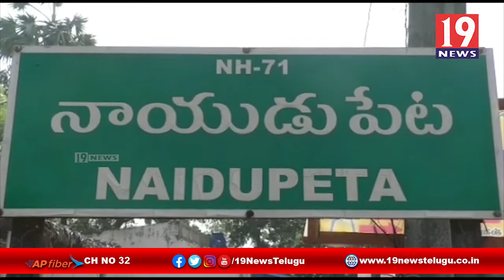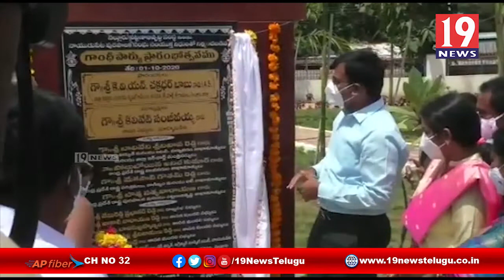గాంధీ పార్కును ప్రారంభించిన కలెక్టర్ చక్రధర్ బాబు, ఎమ్మెల్యే కిలివేటి సంజీవయ్య -నెల్లూరు జిల్లా